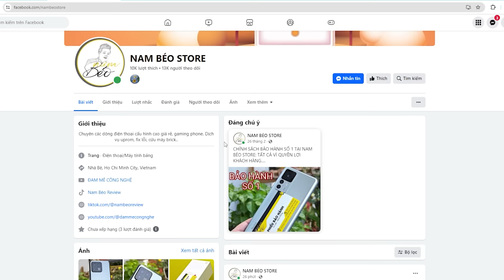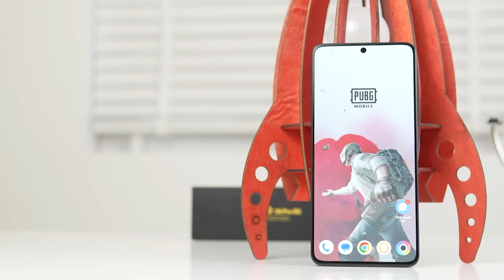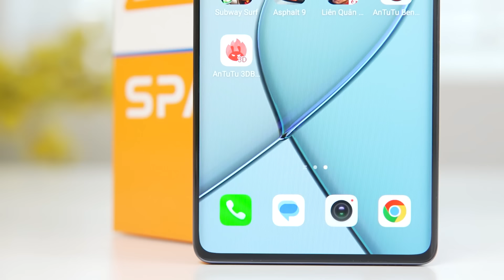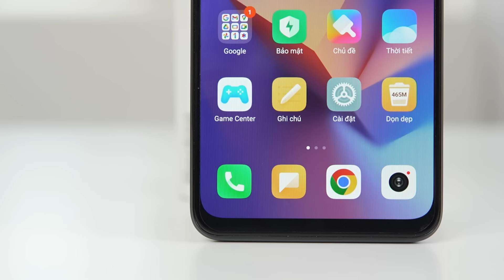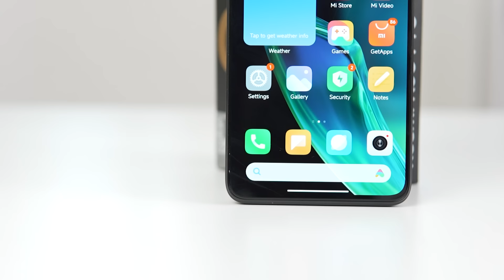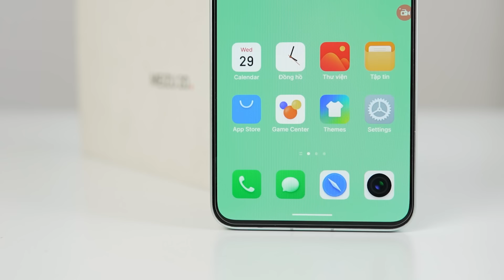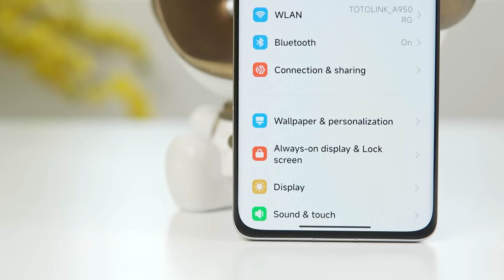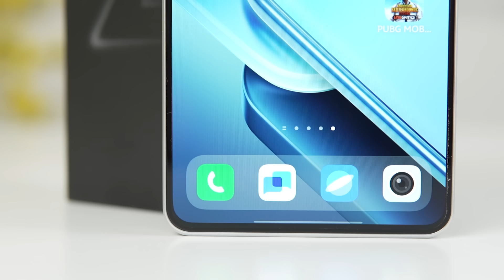HĐCN: SIÊU PHẨM SNAP 8GEN2 ĐẸP NHỨC NÁCH OUT TRÌNH XIAOMI, GIÁ RẺ NHẤT VIỆT NAM !!!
00:00 Giới thiệu
00:31 Hữu Luật – Cùng tầm Poco X6 Pro có máy Chính hãng nào ngon hơn không?
02:18 Bảo thinh – 5 triệu mua máy Chính hãng nào cho Phụ huynh nhu cầu Chụp ảnh đẹp và tác vụ cơ bản?
03:52 Dương Audio – Chip Snapdragon 7+ Gen 2 và Chip Snapdragon 870 Chip nào mạnh hơn?
04:51 Thanh Trúc Trần – 3 đến 4 triệu mua máy nào dùng tốt nhu cầu tác vụ hàng ngày mượt mà?
06:16 SphinX98 – 2 đến 3 triệu mua máy nào Chiến Game tốt?
07:50 An Quach – Nên mua Honor 90 GT hay Redmi K60 Pro?
09:08 Minh Nguyễn – Meizu 20 hàng lướt giá hơn 5 triệu có đáng mua?
10:31 Linh Nguyen – Xiaomi 12x và IQOO Z9 máy nào dùng được lâu dài hơn?
12:03 Kết thúc